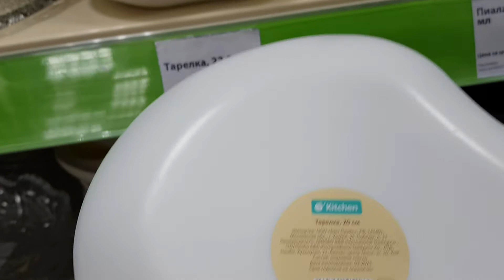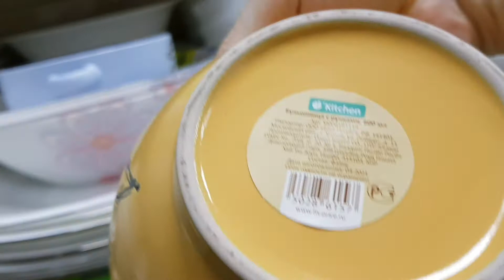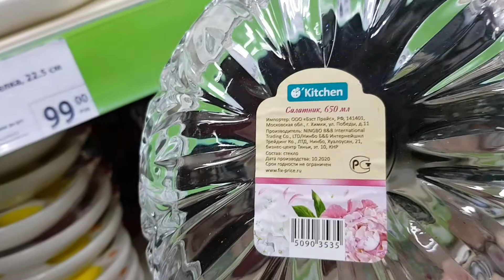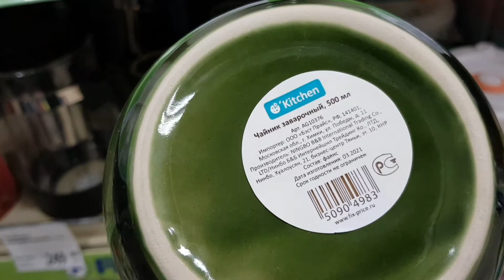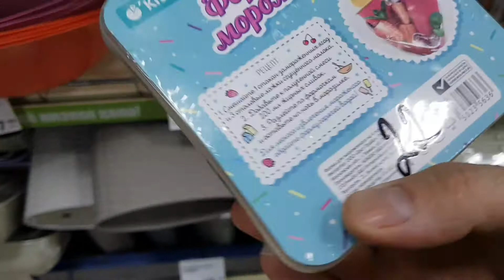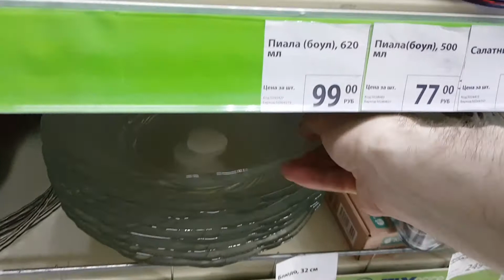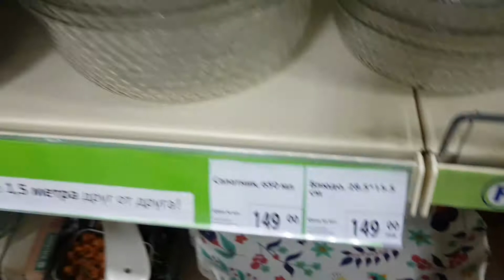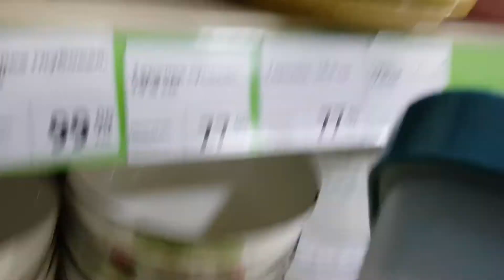Богатый выбор посуды, салатники, чашки много интересного, ОПАЛОВОЕ СТЕКЛО, ФАЯНС.